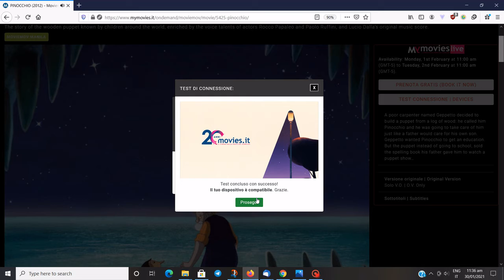How to register on MOVIEMOV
Register and watch Moviemov 2021: it's easy!